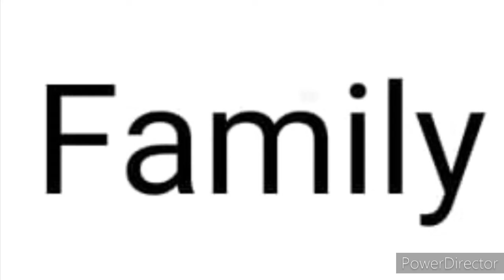yogesh Tripathi (Happu) age, birthday, height, weight,net worth, family,shows etc 2020